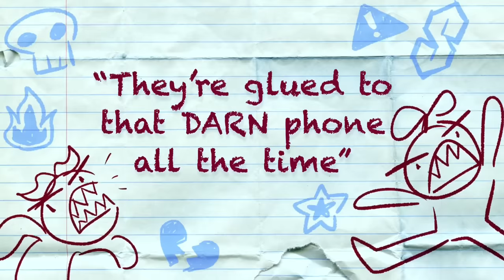What Parents Get WRONG About Child Depression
Consider sharing this video with your parents to help raise awareness and make childhood depression, not a stigma.

Our childhood years should be the ones when we feel safe, carefree, curious and the happiest, but unfortunately, for some children the dark force that we call depression finds its way to steal their time of innocence.

Just because a child seems sad doesn't necessarily mean they have significant depression. But if the sadness becomes persistent or interferes with normal social activities, interests, schoolwork, or family life, it may mean they have a depressive illness. Keep in mind that while depression is a serious illness, it’s also a treatable one.

Suicide Hotlines:
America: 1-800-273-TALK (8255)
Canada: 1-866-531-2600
Australia: 13 11 14
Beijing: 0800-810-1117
Japan/Tokyo: 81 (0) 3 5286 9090
Mexico: 9453777
Germany: 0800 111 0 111
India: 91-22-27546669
Iran: 1480
South Africa: 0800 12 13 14

Writer: Stela Kosic
Script Editor: Denise Ding
Script Manager: Kelly Soong
Animator: Bry Gavino
YouTube Manager: Cindy Cheong

References:
Child Mind Institute. (2021, August 16). Treatment for Depression.

Clark, M.S., Jansen, K.L. &amp; Cloy, J.A.
(2012). Treatment of childhood and adolescent depression. American Family Physician, 86(5), 442-8. Depression in Children: Symptoms, Suicide
Signs &amp; Treatment. (2020). Cleveland

INTEGRIS Health. (2021). How Parents Affect Their Child’s Mental Health.

Kong, F., Liu, G., Gao, Q., &amp; Deng, J.(2021). From early to late adolescence: Effect of problematic mobile phone use on depression of adolescents. School Psychology International, 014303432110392.

Kraus, C., Castrén, E., Kasper, S. &amp;Lanzenberger, R. (2017). Serotonin and neuroplasticity – Links between molecular, functional and structural pathophysiology in depression. Neuroscience and Biobehavioral Reviews, 77, 317-326. doi:10.1016/j.neubiorev.2017.03.007.

Luby, J.L., Heffelfinger, A., Mrakotsky, C., Brown, K., Hessler, M. &amp; Spitznagel, E.(2003). Alterations in stress cortisol reactivity in depressed preschoolers relative to psychiatric and no-disorder comparison groups. Archives of General Psychiatry, 60(12), 1248-55. doi: 10.1001/archpsyc.60.12.1248.

NSCH 2019: Children with mental, emotional, developmental or behavioral problems, Nationwide. (2019). CAHMI – Data Resource Center for Child and Adolescent Health.

Odgers, C. L., &amp; Jensen, M. R. (2020). Annual Research Review: Adolescent mental health in the digital age: facts, fears, and future directions. Journal of Child Psychology and Psychiatry, 61(3), 336–348.

Orben, A. (2020). Social Psychiatry and Psychiatric Epidemiology, 55(4), 407–414.

The Consequences of Untreated Depression in Kids Make Treatment Key. (2020). Verywell Mind.

Upshaw, W. N., MD. (2021, June 29). What’s the Difference Between Being Lazy or Depressed? NeuroSpa.